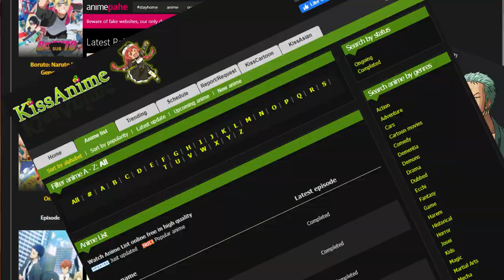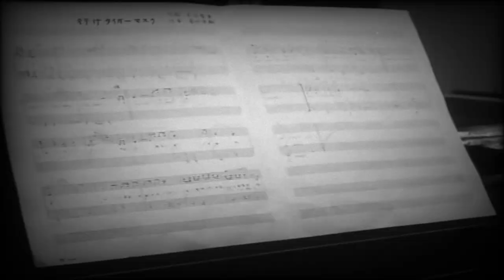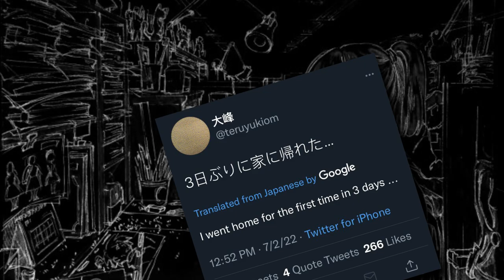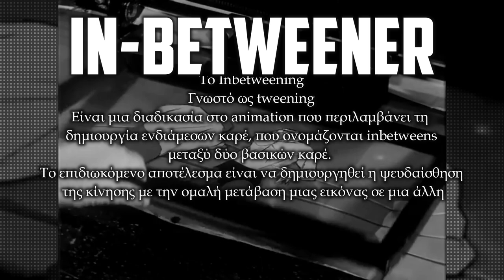Το Στούντιο που Έσωσε Τα Anime !?! Toei Animation